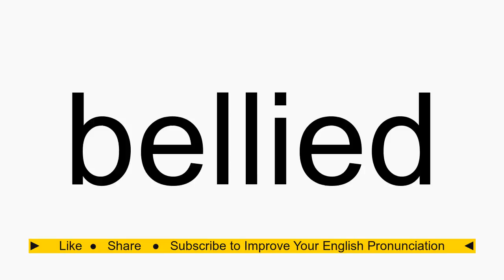How to pronounce bellied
bellied American English pronunciation. How to pronounce bellied correctly. How to say bellied in proper American English.